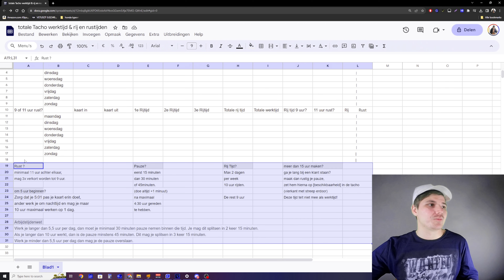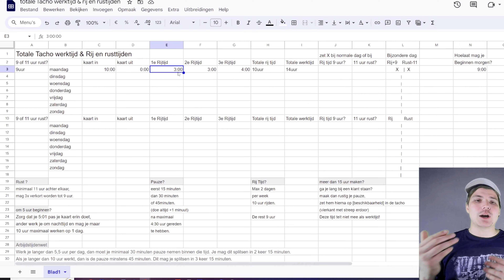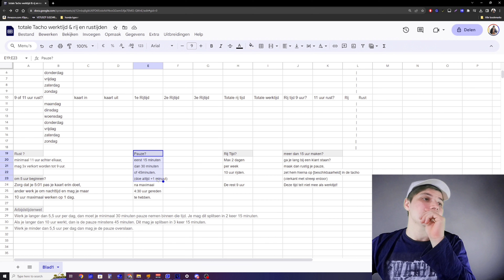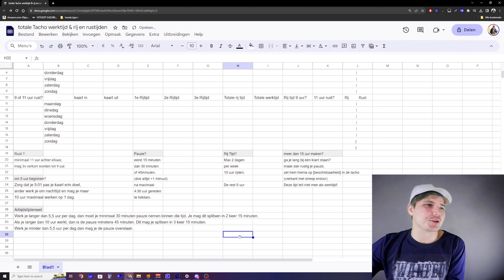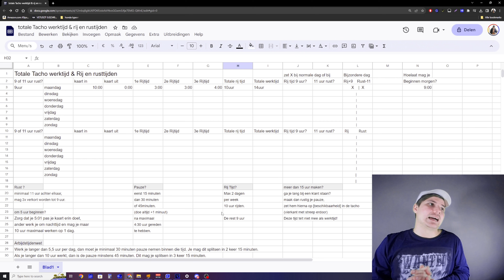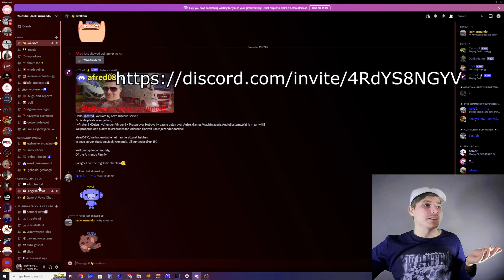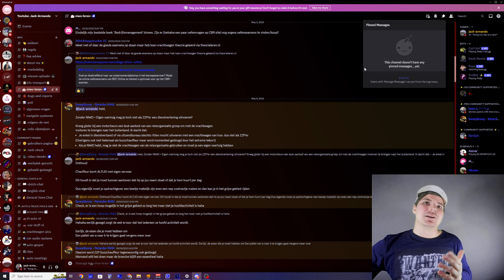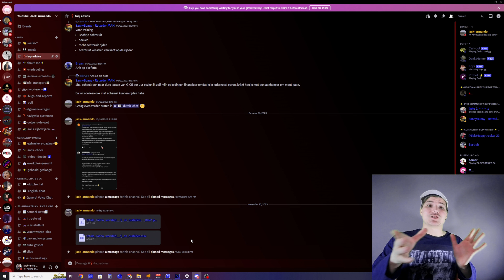#256 Tachograaf kaart! [ Spiekbriefje ] [ Vrachtwagen ce ]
Hey psshhtt.

Heb jij het ook gehad met je rijtijden en rusttijden door elkaar heen halen, nog niet eens gesproken over ABT tijden, Bechikbaarheid-tijden.

Dat kan zo opgelost zijn met dit spiekbriefje.